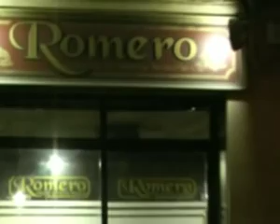BARRIO WICHITA 26 EMBOLADAS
EMBOLADAS DE DOS TOROS DE LA GANADERIA HERMANOS BENABENT